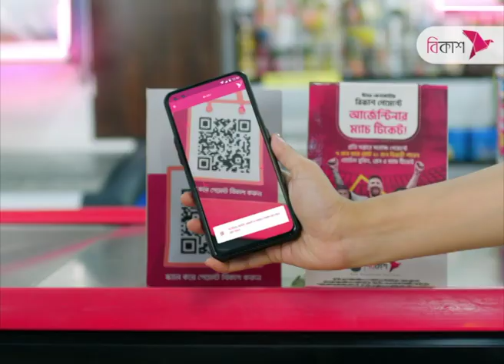কর্মী-সমর্থকদের ধৈর্য ধরার আহ্বান জানালেন ওবায়দুল কাদের | Obaidul Quader | NTV News